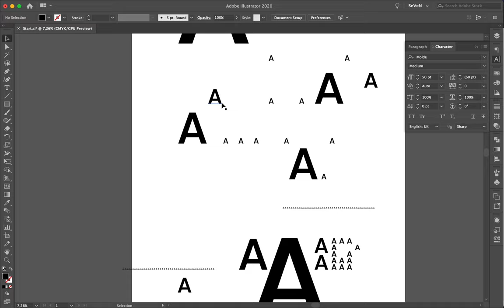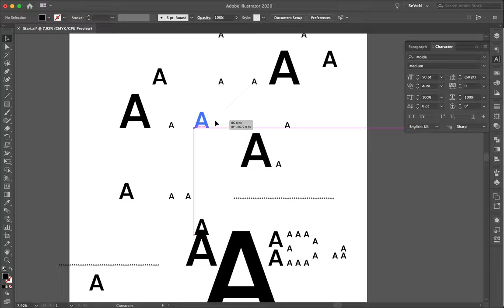Poster Speed Art #821 Apollo's Double A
Here is another typographic exploration exclusively composed with the letter A. I feel that you will see more kind of this style these days.